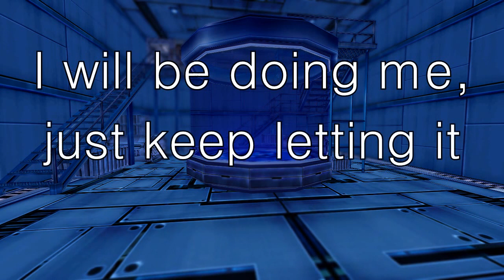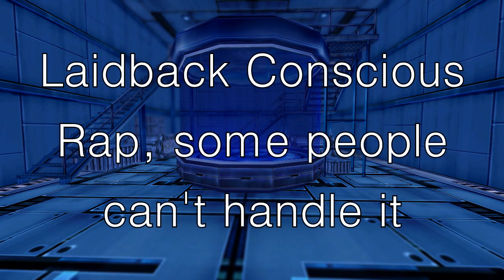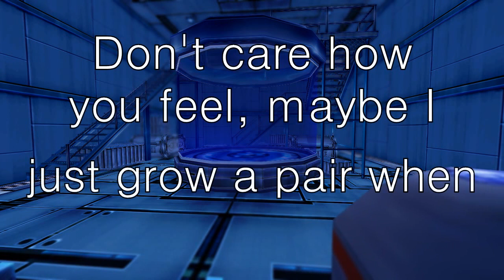QJ - Mad Science (ft. T-Squared) [Lyrics]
A lyric video for a single from the latest QJ album, "Lightfall" featuring the vocals of T-Squared.  Beat produced by Dylan Graham.  You can ownload this track at the following